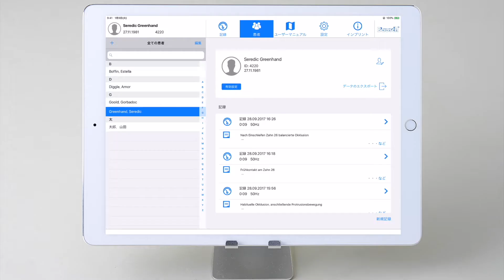記録データの再生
19 記録データの再生